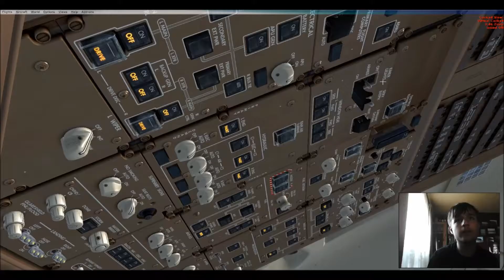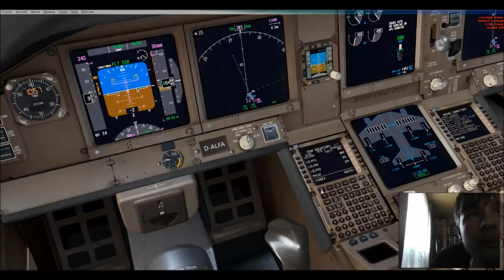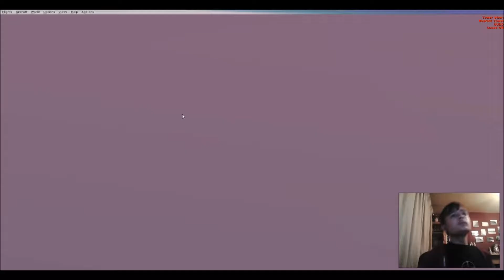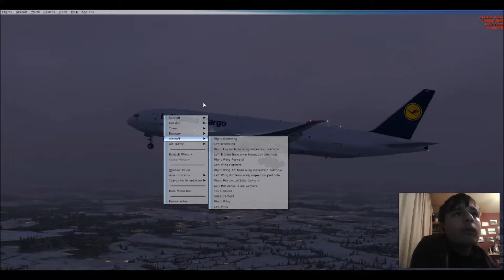FSX Leipzig to Moscow with a 777F